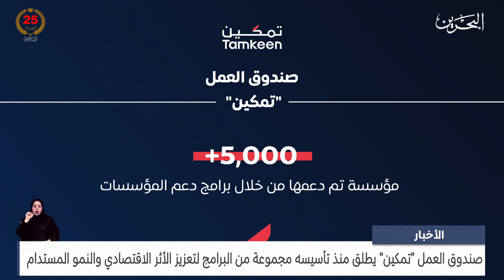الأخبار : صندوق العمل تمكين يطلق منذ تأسيسه مجموعة من البرامج لتعزيز الأثر الاقتصادي والنمو المستدام